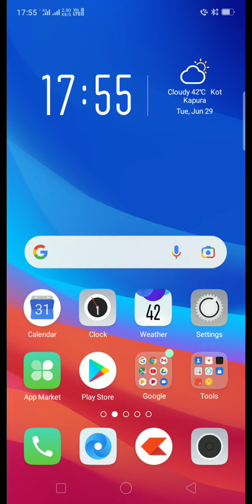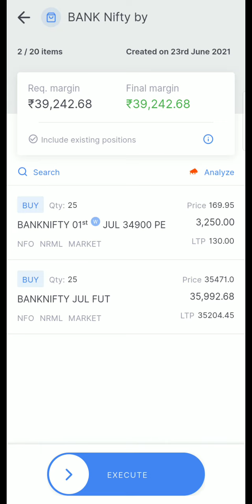🔵riting option selling 25000rs only jackpot profit Thursday expiry only zerodha margin hedging🤑🤑okta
option selling 25000 per mein

any query

   upstock account opening.. like.

extra keyboard
,, Dow Jones live trading Bank Nifty live trading Bank Nifty tomorrow prediction
okta satagy Bank Nifty PCR strategy
Bank Nifty crash Dow Jones crash stock market latest news share bajar live
share bazar crash share bajar latest news
Nasdaq live Dow Jones dow call put ratio strategy Nifty live trading zerodha margin hedging zerodha Bank Nifty tomorrow prediction Bank Nifty today live
nity50 PCR strategy
bank nifty scalping strategyday trading livestocks to buylive day tradingstocks to buy nowstock market livelive options tradingoptions trading live